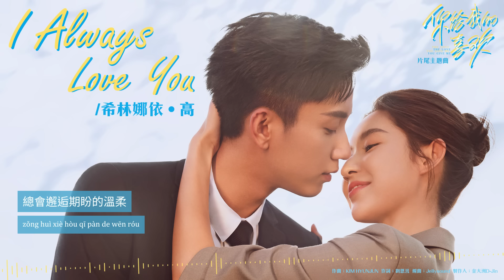希林娜依·高 Curley G《I Always Love You》【你給我的喜歡 The Love You Give Me OST 電視劇片尾主題曲】Official Lyric Video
《你給我的喜歡》是由丁英洲執導，王玉雯、王子奇等主演的當代都市類電視劇 。該劇改編自施定柔的同名小說，講述了閔慧（王玉雯飾）與辛旗（王子奇飾）相知相愛，却因一場誤會兩人不歡而散。多年後，閔慧與辛旗重逢，兩個人在職場上、生活中上演了一幕幕甜虐情深的故事。

《你給我的喜歡》由D-Jin Music傾情定制全劇音樂，幷由金大洲D-Jin擔任音樂總監，攜多位海內外知名音樂人共同創作，集結歌手希林娜依·高、焦邁奇、餘佳運、趙貝爾，連袂獻唱詮釋一段充滿多樣色彩的愛情之旅。

片尾主題曲|《I Always Love You》X 希林娜依·高

片尾主題曲《I Always Love You》由劉恩汛作詞，KIM HYUNJUN作曲，金大洲D-Jin擔任製作人,歌手希林娜依·高實力獻唱。
陰差陽錯的相愛，偏偏誤會叢生，波折與磨難橫亘在兩個人之間而備受煎熬，隨著音樂循序漸進，悲傷的情感迸發愈加濃重，搭配希林娜依·高充滿感染力的演唱，副歌部分的氛圍升至高潮。什麽都阻擋不了愛，「I Always Love You」，幸福終會光臨。

歌名 Song：I Always Love You
歌手 Singer：希林娜依高 Curley G
劇名 Drama：你給我的喜歡 The Love You Give Me
作詞 Lyricist：劉恩汛
作曲 Composer：KIM HYUNJUN
編曲 Arrangement：Jellysound

是命運的繩索
系住了你和我
像舊夢 又出沒
被眼泪重蹈覆轍

當誤會的滂沱
大雨般傾盆降落
那一刻  心都被湮沒
誰懂得
這場久別重逢
是否就能够重拾以後

Cause i always love you
你給的喜歡在左右
怎樣都不能够弄丟
而回憶還要多顫抖
你才能感同身受my love

給往事上把鎖
密封所有難過
你偏偏 像花火
點亮心藏 的角落

遺忘了
錯愕又提醒我
恍然如昨該如何言說

孤獨的沙漏 流淌到盡頭
伸出與昨天和解的手
等雨過 天晴
總會邂逅期盼的溫柔
人海裏兜轉了多久
還徘徊在光陰路口
等待著心緊緊相扣
別再辜負愛的承受my love

[PinYin Lyric]
Song：I Always Love You
Singer：xī lín nà yī ·gāo
Drama：nǐ gěi wǒ de xǐ huān
shì mìng yùn de shéng suǒ
xì zhù le nǐ hé wǒ
xiàng jiù mèng  yòu chū méi
bèi yǎn lèi zhòng dǎo fù zhé

dāng wù huì de pāng tuó
dà yǔ bān qīng pén jiàng luò
nà yī kè   xīn dōu bèi yān méi
shuí dǒng dé
zhè chǎng jiǔ bié zhòng féng
shì fǒu jiù néng gòu zhòng shí yǐ hòu

nǐ gěi de xǐ huān zài zuǒ yòu
zěn yàng dōu bù néng gòu nòng diū
ér huí yì hái yào duō chàn dǒu
nǐ cái néng gǎn tóng shēn shòu my love

gěi wǎng shì shàng bǎ suǒ
mì fēng suǒ yǒu nán guò
nǐ piān piān  xiàng huā huǒ
diǎn liàng xīn cáng  de jiǎo luò

yí wàng le
cuò è yòu tí xǐng wǒ
huǎng rán rú zuó gāi rú hé yán shuō

gū dú de shā lòu  liú tǎng dào jìn tóu
shēn chū yǔ zuó tiān hé jiě de shǒu
děng yǔ guò  tiān qíng
zǒng huì xiè hòu qī pàn de wēn róu
rén hǎi lǐ dōu zhuǎn le duō jiǔ
hái pái huái zài guāng yīn lù kǒu
děng dài zhe xīn jǐn jǐn xiàng kòu
bié zài gū fù ài de chéng shòu my love
演唱：希林娜依·高
作曲：KIM HYUNJUN
作詞：劉恩汛
編曲：Jellysound
製作人：金大洲D-Jin
吉他：：SeoPark
弦樂演奏：國際首席愛樂樂團
弦樂錄音：王小四@金田錄音棚
弦樂編寫/弦樂監製：胡靜成
和聲/和聲編寫：走走
人聲錄音：于文豪@D-Jin Music Studio
人聲編輯：張德龍@D-Jin Music Studio
混音/母帶：George Dum
製作統籌：黃宇弘@D-Jin Music
宣傳發行：楊慧穎
OP/音樂製作出品：D-Jin Music(北京翊辰文化傳媒有限公司)